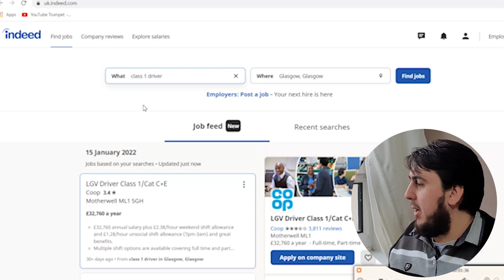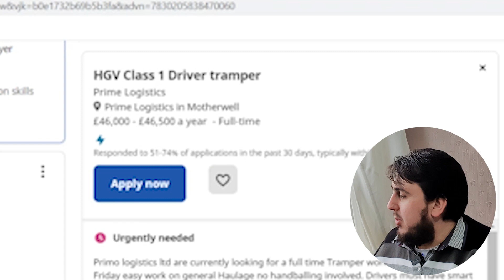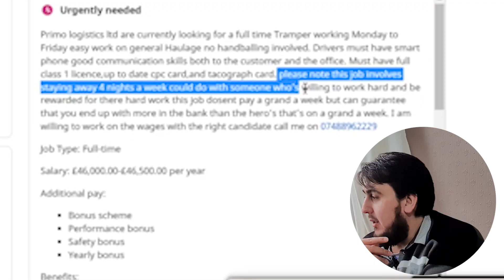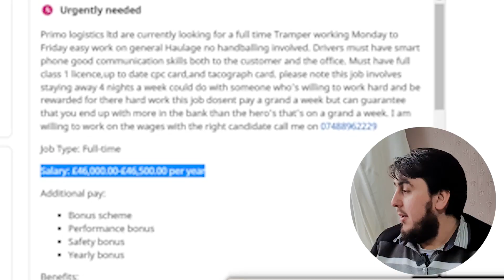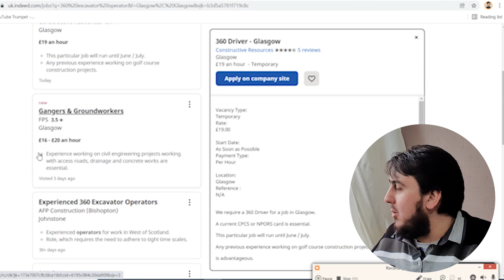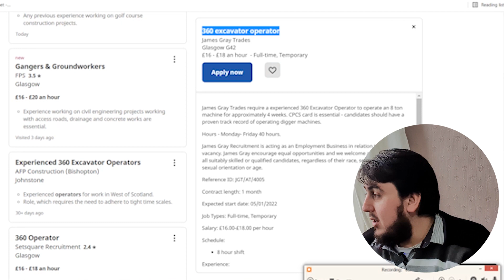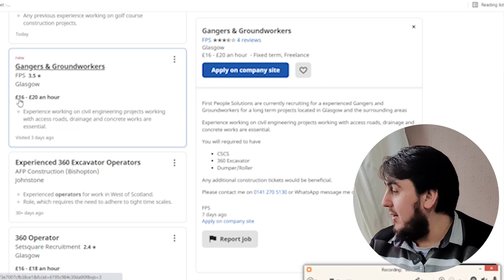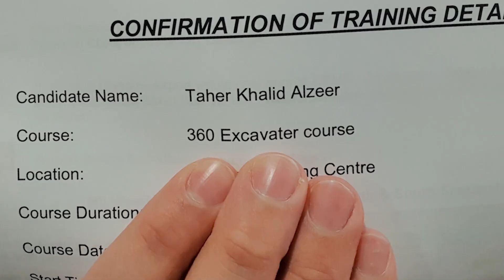وجدت عمل ب 50000£ لهذا السبب قصيت رخصتي القيادة الشاحنة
لهذا السبب رح سوي رخصة الحفارة ومعلومات عن كورس الحفارة في بريطانيا | سائق شاحنة في بريطانيا